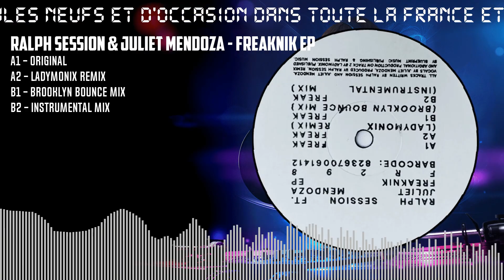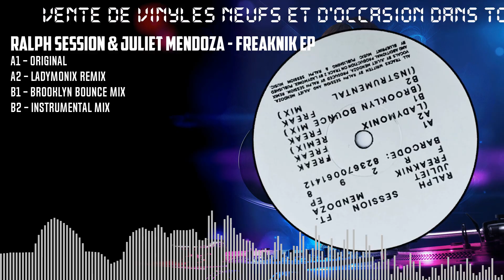Ralph Session & Juliet Mendoza - Freaknik EP [BLACK] (FR298)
Tracklists :
A1 - Original
A2 - Ladymonix Remix
B1 - Brooklyn Bounce Mix
B2 - Instrumental Mix